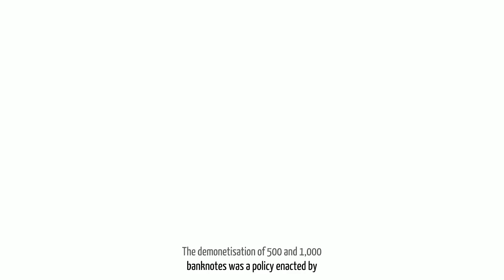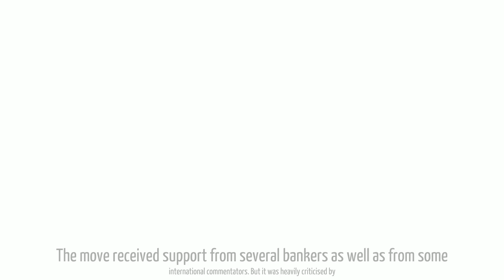Demonetization is a revolutionary step it is leading to digitalisation+2016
The demonetisation /demonitzation  of 500 and 1,000 banknotes was a policy enacted by the Government of India on 8 November 2016, ceasing the usage of all 500  and 1,000  banknotes of the Mahatma Gandhi Series as legal tender in India after 9 November 2016.
The announcement was made by the Prime Minister of India Narendra Modi in an unscheduled live televised address at 20:15  on 8 November. In the announcement, Modi declared that use of all 500 and 1,000 banknotes of the Mahatma Gandhi Series would be invalid after midnight of that day, and announced the issuance of new 500 and 2,000 banknotes of the Mahatma Gandhi New Series in exchange for the old banknotes. However, the banknote denominations of 100, 50, 20, 10 and 5 of the Mahatma Gandhi Series remained legal tender and were unaffected by the policy.
The government claimed that the demonetisation was an effort to stop counterfeiting of the current banknotes allegedly used for funding terrorism, as well as a crack down on black money in the country. The move was also described as an effort to reduce corruption, the use of drugs, and smuggling.
However, in the days following the demonetisation, banks and ATMs across the country faced severe cash shortages. with severe detrimental effects on a number of small businesses, agriculture, and transportation. People seeking to exchange their notes had to stand in lengthy queues, and several deaths were linked to the inconveniences caused due to the rush to exchange cash. Also, following the announcement, the BSE SENSEX and NIFTY 50 stock indices crashed for the next two days.
The move received support from several bankers as well as from some international commentators. But it was heavily criticised by members of the opposition parties, leading to debates in both houses of parliament and triggering organised protests against the government in several places across India.

Source collected from Internet